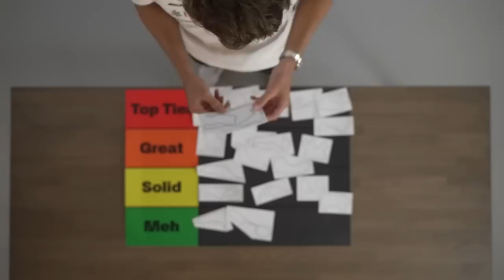TRETA ROSBERG ESTÁ CERTO SOBRE PEREZ, PORÉM, HORNER TAMBÉM / RUSSELL ATÉ 25 / HAMILTON E RENOVAÇÃO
Sergio Milani
@scuderiamilani (Twitter)

João 3:16

00:00 - Introdução
00:21 - Russell tem extensão de contrato ativada
01:18 - Hamilton projeta renovação para breve
01:52 - Ferrari é carta fora do baralho
03:02 - Treta Rosberg x Horner
04:15 - Fizemos a mesma avaliação que Rosberg
05:34 - Perez foi humilhado
07:01 - Rosberg já esteve na posição do Perez